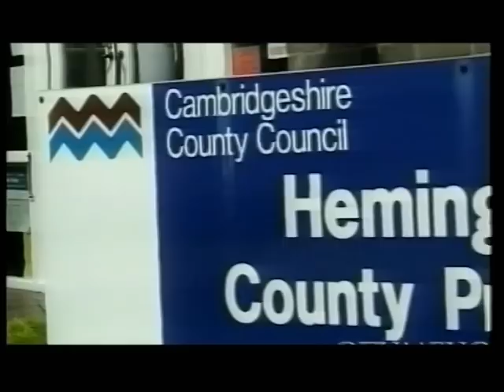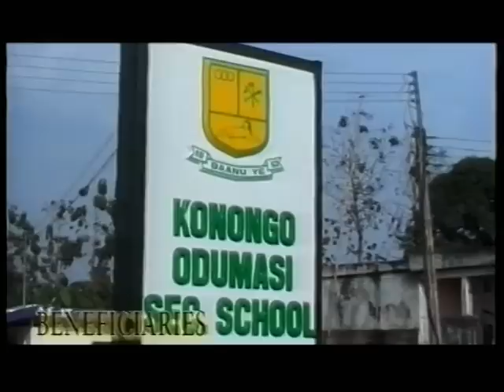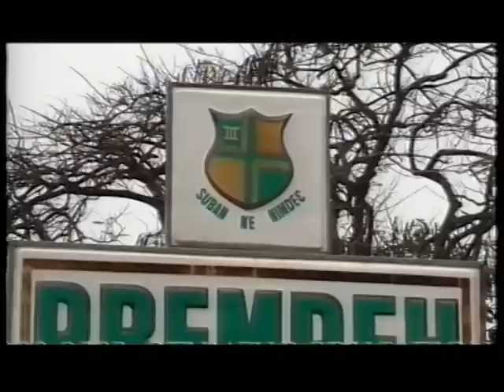The Enstoolment of otumfuo osei Tutu II. Asantehene